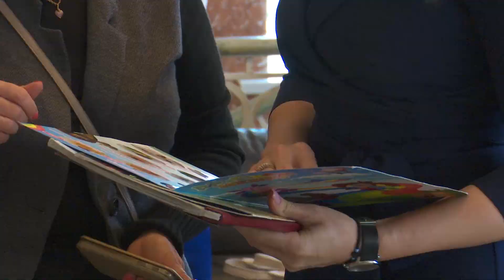Производим-на-Дону 05.06.2019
"Камин" пиццерия